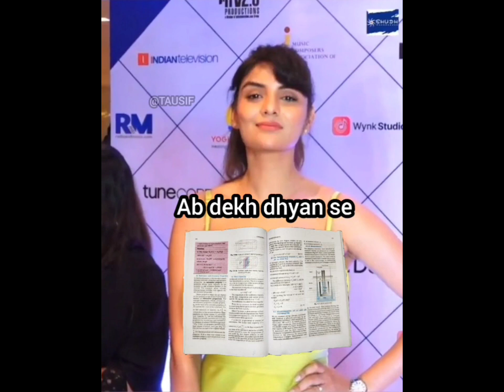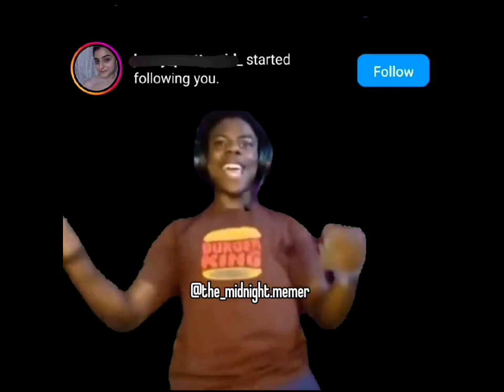LATEST REDDIT MEMES 🔞